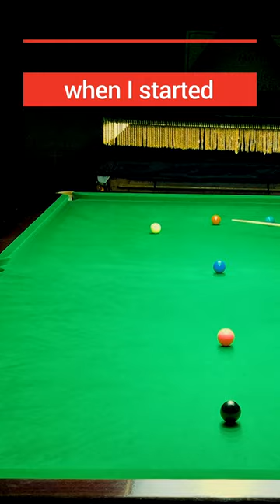Colours Clearance : First One Perfect and with Head Cam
My first perfect colours clearance caught on my head cam.